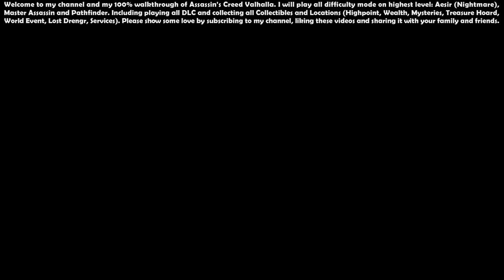Assassin’s Creed Valhalla (Aesir - Master Assassin) - 100% Walkthrough #57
00:00 - Start

00:23 - Fröstbíta, Tvíndarradr (Frost Serpent Pack)

02:05 - Pricking the Needle (Quest)

06:19 - Eboracum Sewers (Location)

08:42 - Grigorii, The Needle (Ancient Order) - 15/28

15:17 - Cursed Symbol (Artifacts) - [England] 115/157

16:09 - Lacestone (Highpoint) - [England] 45/57, Lacestone (Location) - [England] 173/235

17:14 - The Twit Saga, Part II (Mysteries - World Event) - [England] 150/190

23:18 - Donecaestre (Location) - [England] 174/235

23:35 - Roman Artifact (Artifacts) - [England] 116/157

25:39 - Flying Paper: Skrælingi Emblem Scheme Back (Artifacts) - [England] 117/157

25:50 - Art-Scop (Mysteries - World Event) - [England] 151/190

28:25 - Flying Paper: Auki Sign Scheme Back (Artifacts) - [England] 118/157

29:22 - Orlog Player - [England] 14/17

33:53 - Tungsten Ingot (Wealth) - [England] 166/237

35:05 - Temple of Brigantia (Location) - [England] 175/235

36:12 - Thegn's Heavy Tunic (Wealth - Gear) - [England] 167/237

38:01 - Petuaria Ruins (Location) - [England] 176/235

38:01 - Eurvicscire Hoard Map (Artifacts) - [England] 119/157

41:02 - Poisonous Powder Trap (Wealth - Ability) - [England] 168/237

42:22 - Cnuic Fhada Ruins (Location) - [England] 177/235

43:22 - Tungsten Ingot (Wealth) - [England] 169/237

44:10 - The Village: Jurthgard (Mysteries - World Event) - [England] 152/190

46:29 - Threaded Pass (Location) - [England] 178/235

48:09 - Kick of Tyr (Wealth - Ability) - [England] 170/237

48:48 - Tungsten Ingot (Wealth) - [England] 171/237

49:50 - Callin (Zealot) - 13/15

51:15 - Gotafrid Fair-Robes (Mysteries - Lost Drengr) - [England] 153/190, Seer Scheme Sail (Treasure Hoard)